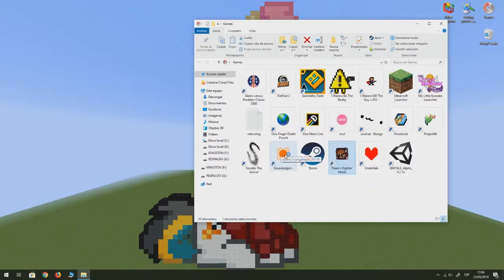Them's Fightin' Herds - ARCADE MODE "Arizona" v0.712120Mc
Another fighting game that I really liked :)